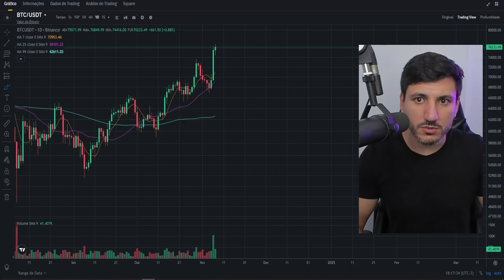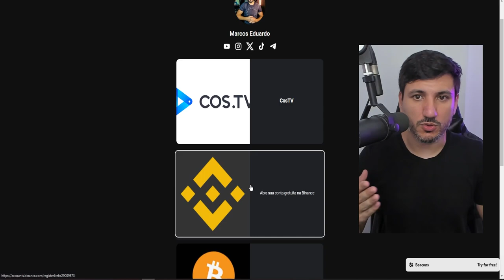Trump venceu, pra onde vai o Bitcoin agora??